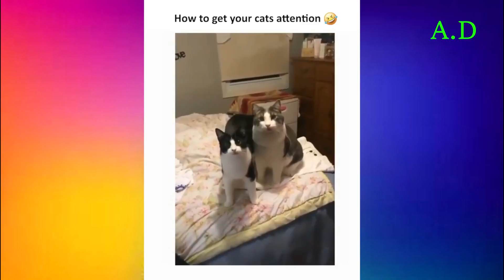Cute Cats❤️ Baby Cats ❤️funny Cats video 2021 Compilation Try Not To Laugh #46